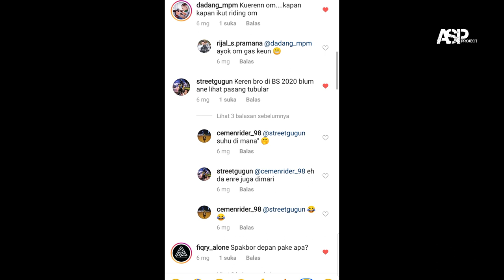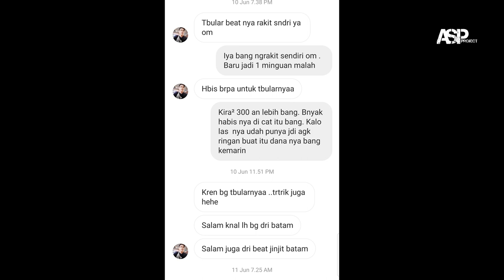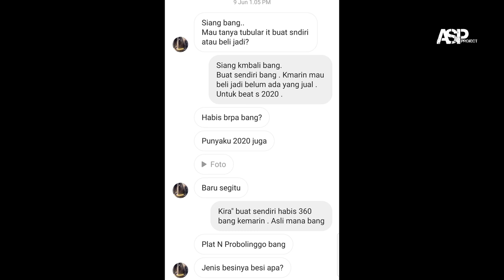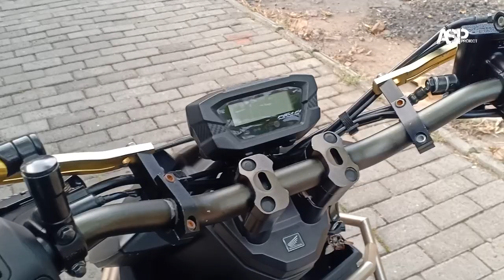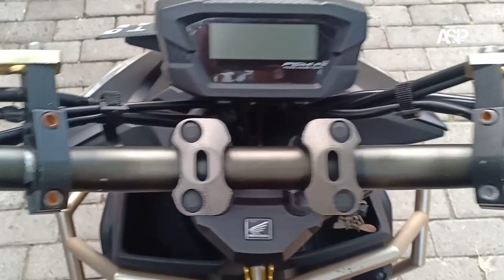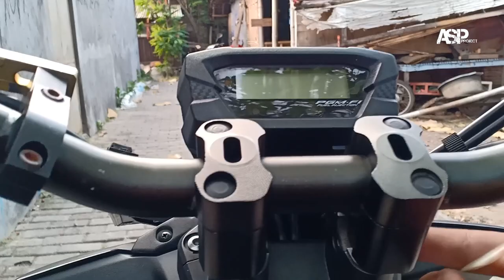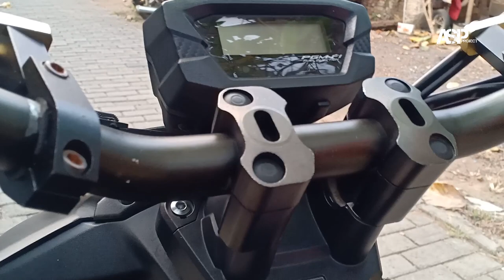BEAT STREET NEW 2020 . Review Modifikasi Touring Dengan Tubular Custom.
alhamdulillah saya bisa aktif upload vidio untuk menghibur kawan kawan
semuanya . dukung trus channel ASP Project semoga bisa selalu berbagi dan bermanfaat .

Dan ini hasil dari tutorial vidio kemarin . seperti apa yang saya tulis di diskripsi vidio sebelumnya
saya akan mereview hasil custom tubular dan menjawab pertanyaan dari teman-teman subscriber.

@ASP Project